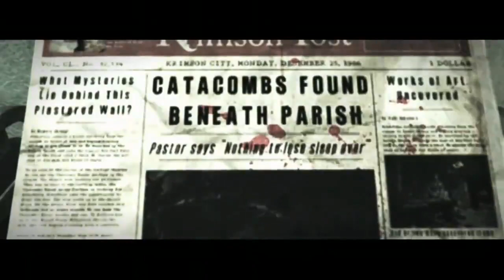THE KEEPER | The Evil Within - Part 5